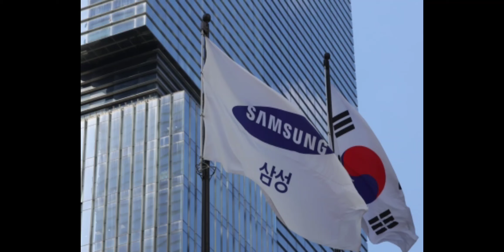삼성전자 투자 희망이 사라짐!! 폭망각!!